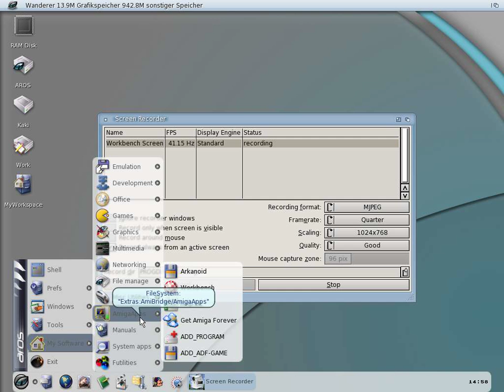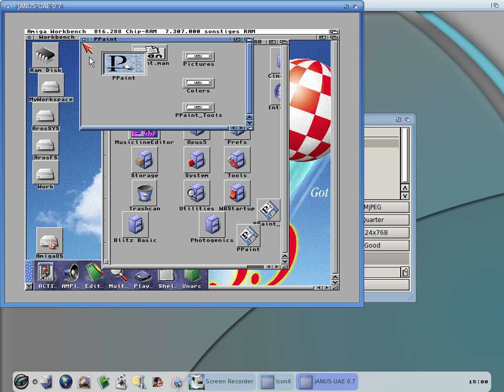AROS JanusUAE in VESA Mode